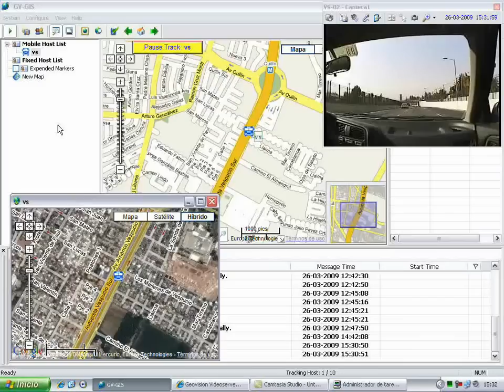ldszkft GV-GIS bemutató video Chile 3.avi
GEOVISION GV-POS CCTV biztonságtechnika

Forgalmazó: LDSZ Vagyonvédelmi Kft.

Szakterület:
Vagyonvédelem, biztonságtechnika,

Üzletágak:
Nagykereskedelem, forgalmazás. Tervezés, telepítés, karbantartás, távfelügyelet, kivonulószolgálat, járőrszolgálat.

Földrajzi terület:
Pécs, Baranya, Somogy, Tolna, Budapest, Magyarország.

Kulcsszavak a szakterületre:
Vagyonvédelem Pécs, Vagyonvédelem Baranya, Biztonságtechnika Pécs, Biztonságtechnika Baranya.

Kulcsszavak tűzjelző rendszerhez:
Tűzjelző, tűzjelző rendszer, füstérzékelő.

Kulcsszavak beléptető rendszerhez:
Beléptető rendszer, munkaidő nyilvántartás, kaputechnika, kaputelefon.